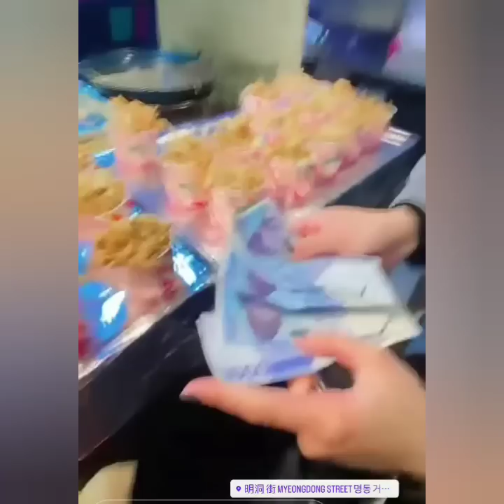SEHARI TAK MUNCUL. BEGINI KABAR TERBARU AYU TING-TING DI KOREA. TERNYATA AYUTT BERSAMA DENGAN....